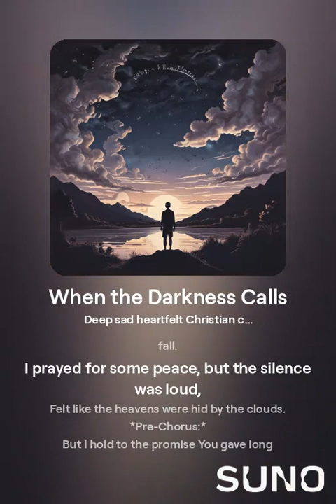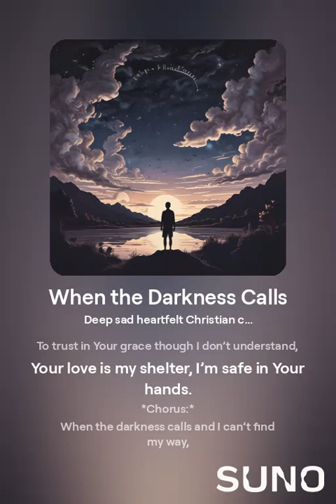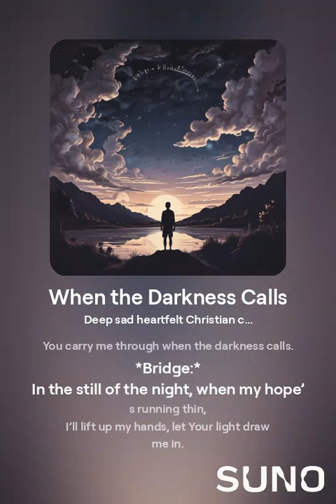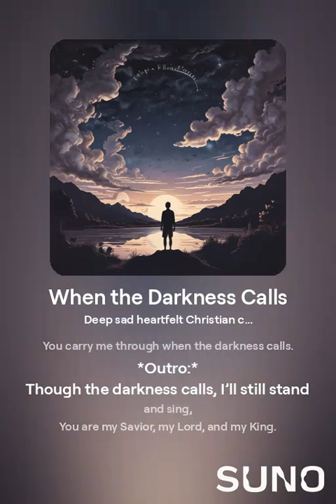When the Darkness Calls